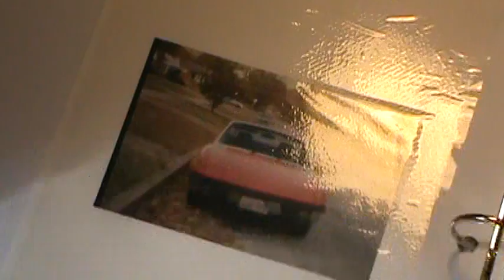trivial objects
Cole Spivey as John Bloodworth. Victoria Hines as Sharon Bloodworth. Curt Saxtes as Kurt. Eric as Incoherent Client.  Mark Edward Howell as Boss. Dustin Nolen as Guy.